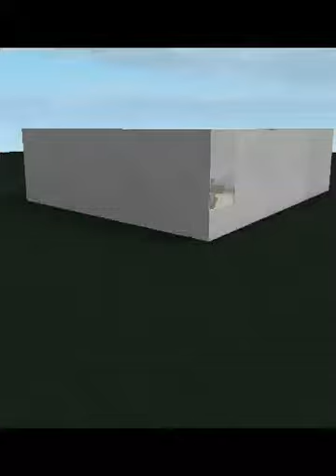Big 2 Championships [Roblox Short] By Yourchonny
Preview or maybe the last part after this i will do another yourchonny video. Thanks to Yourchonny. Video by me lel horrible short jk its ok part